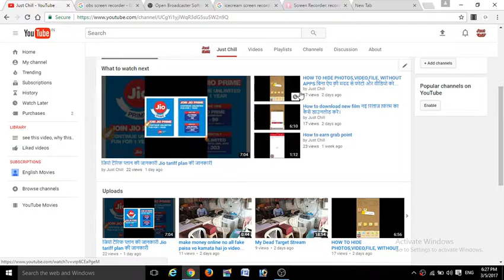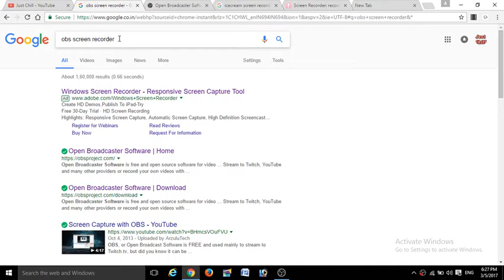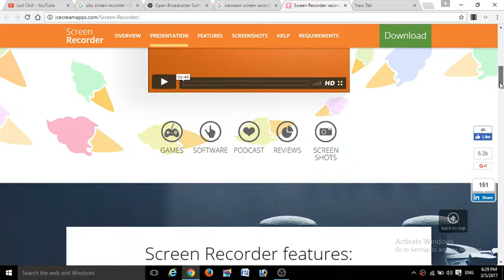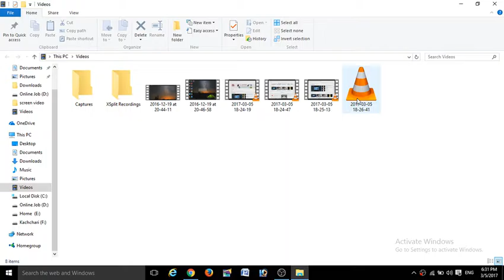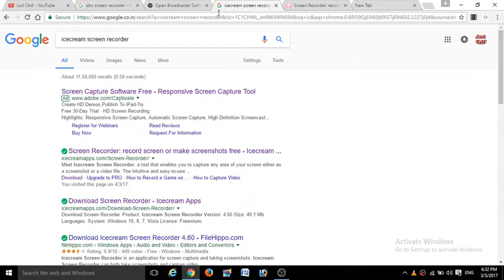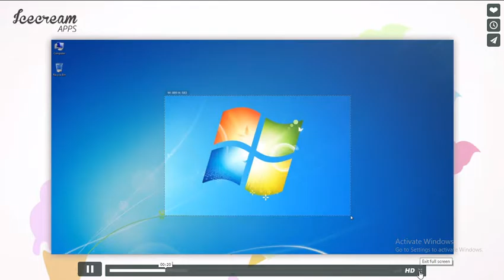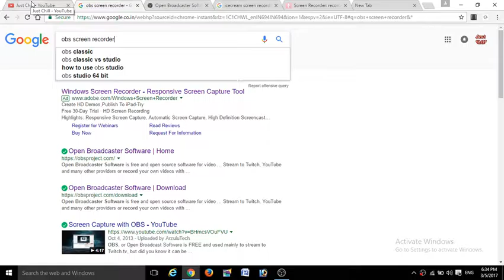How to record computer screen free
दोस्तों आप सभी का बहुत बहुत धन्यवाद की आपने मेरा विडियो देखा और मेरे इस चैनल को सब्सक्राइब शेयर, लाईक किया है और मै आशा करता हूँ आगे और लोग भी मेरे इस चैनल को सब्सक्राइब लाईक और शेयर  करेंगे ।
यह obs software  का लिंक है l
यह ऐप बहुत अच्छा है ।
Books Apparel & Accessories Activity & Play Time Door Bouncers Computers Accessories & Peripherals Adapters